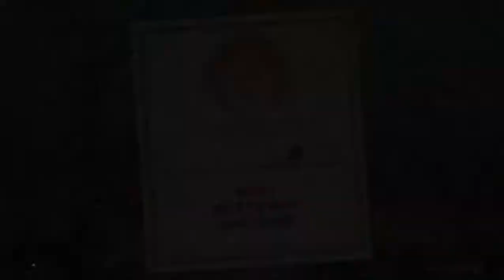Cuphead: Lean, mean, and full of beta-carotene